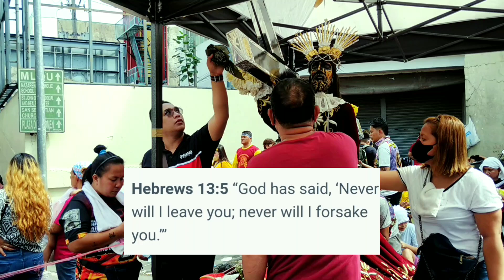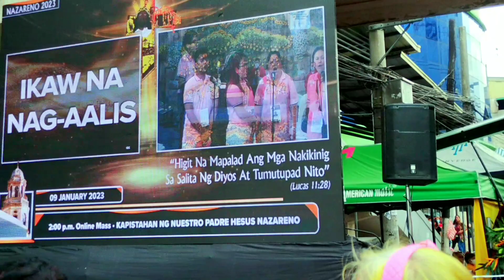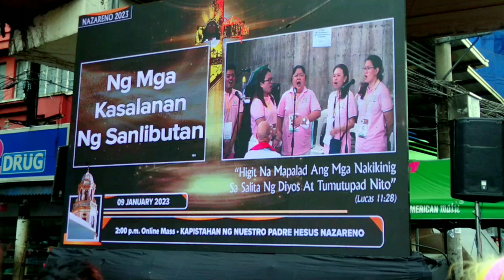Ganito pala ang mga DEBOTO kapag pista ng POONG NAZARENO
Ganito ang mga kaganapan kapag pista ng mahal na Poong Nazareno. Salamat po Mayor honeylacuna at vicemayor yulservonieto sa masarap na sopas ng Kusina ng Manilenyo.